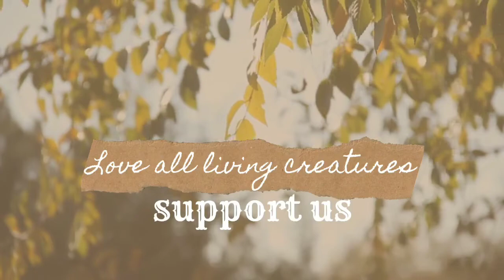How to cook/முட்டை பொரியல் தோசை/Egg fry dosai😋😋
Hi friends